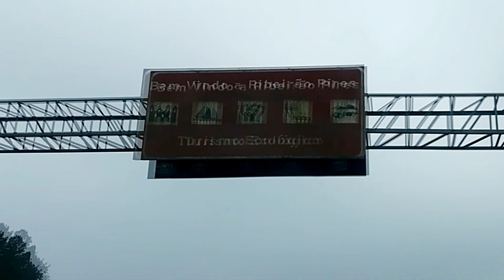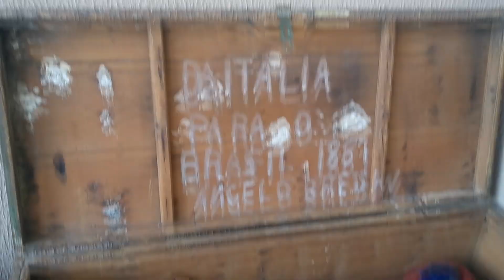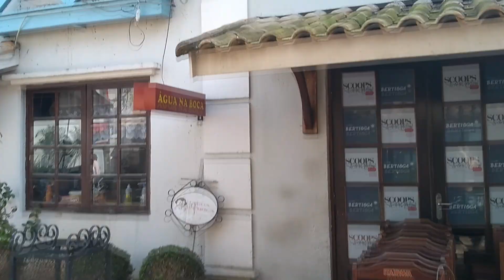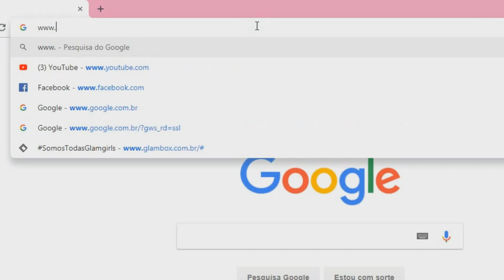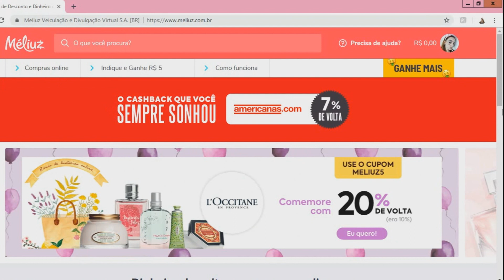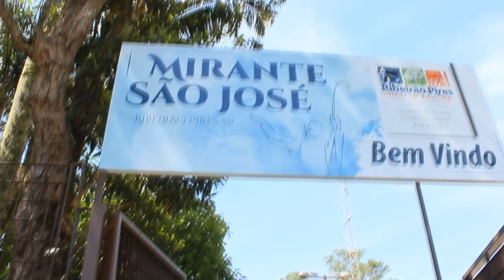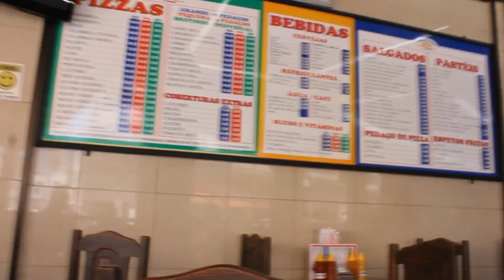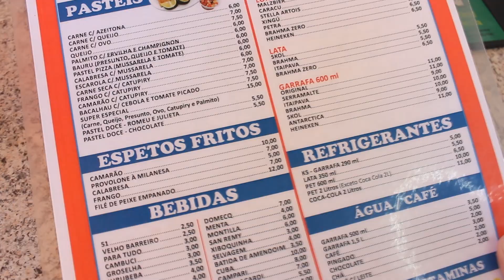VLOG VIREI TURISTA NA MINHA CIDADE RIBEIRÃO PIRES | DESAFIO MÉLIUZ 2 | ALINE SANTANA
VOTA EM MIM E CONCORRA A UM I PHONE X

Nesse vídeo eu vou mostrar para vocês sobre a minha cidade Ribeirão Pires, vou deixar abaixo os locais que eu visitei e o endereço de cada lugar também.

*Mirante São José
Rua Joaquim Moreno, nº 52, Jardim Panorama

*Parque Municipal Pérola da Serra
Rua Diamantino de Oliveira, nº 220, Vila Pastoril

*Vila do Doce | Praça Central (Ernest Solvay)
Rua Boa Vista, s/n - Centro

*Jardim Oriental | Centro de Exposições e História "Ricardo Nardelli"
Rua Miguel Prisco, 286, Centro

*Restaurante Canoa Quebrada
R. Miguel Prisco, 240 - Centro

*Lago dos Castelos (Eventos)
 R. Bonfim, 754 - Jardim Planteucal,

*Pastelaria Monte Castelo
R. Euclídes da Cunha, 142 - Centro,

*Represa Billings | Ponte da Light
 Estr. Velha do Mar, 394-1086 - Represa,

Da uma passada no Pinterest